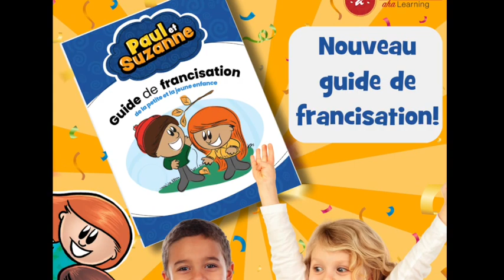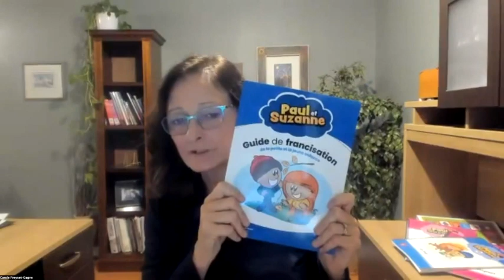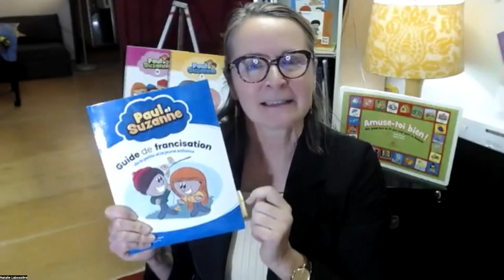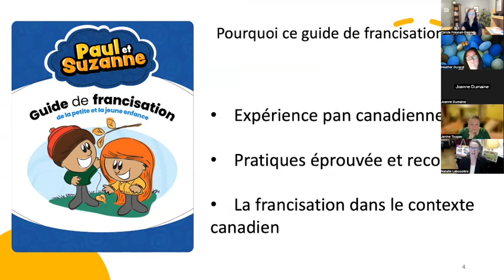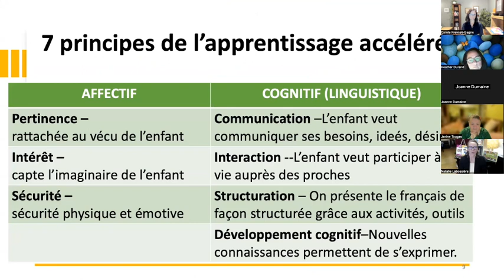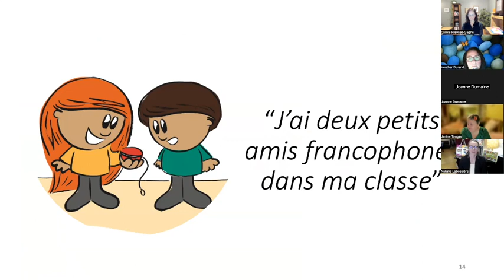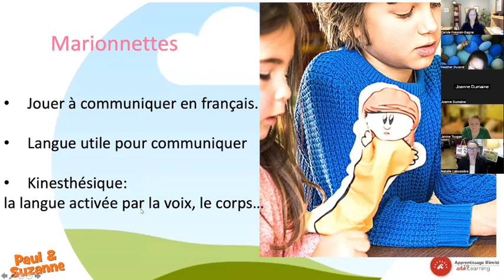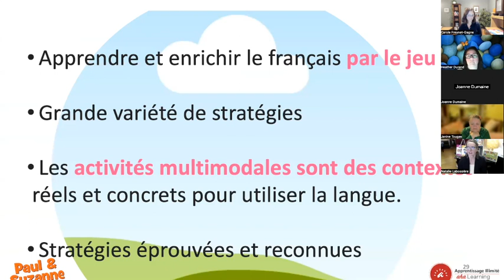Lancement Guide P et S